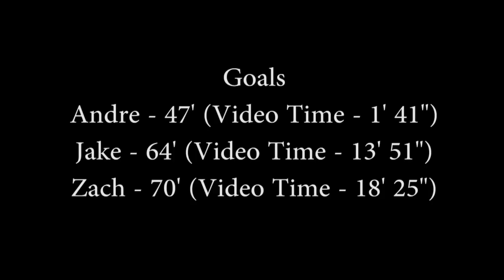kixx tourney 2nd half Game 1 4/22/16